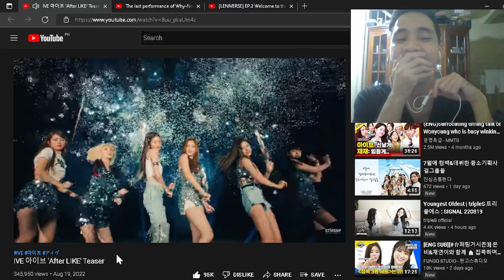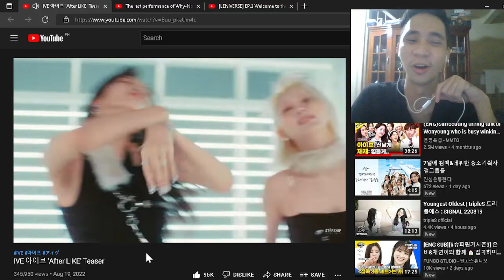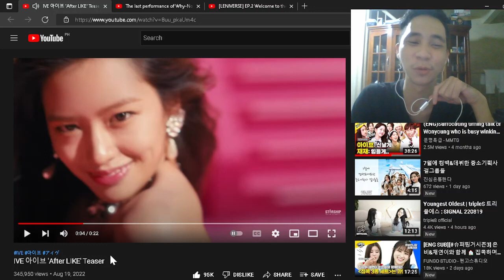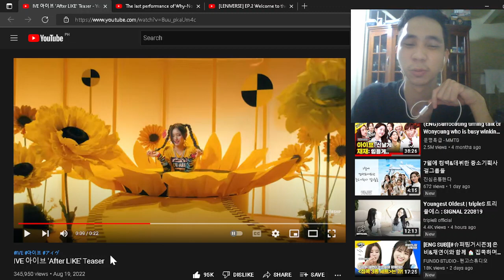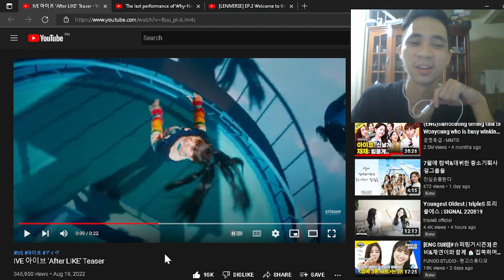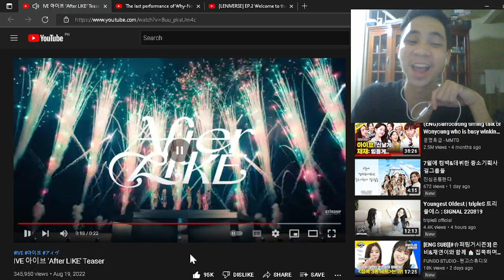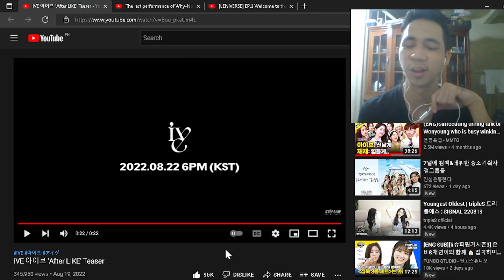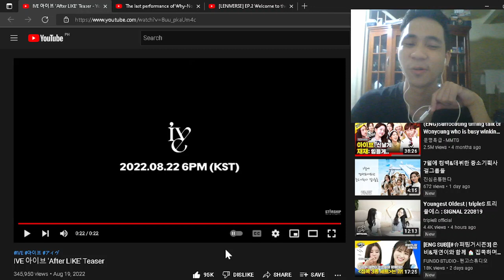IVE (아이브) - 'After LIKE' MV Teaser | REACTION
ANOTHER BOP MASTERPIECE INCOMING!